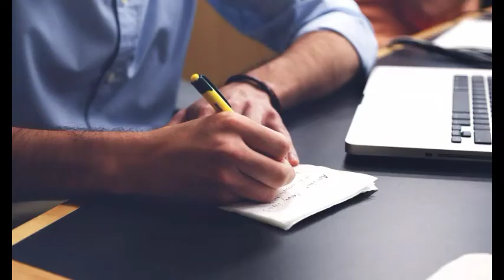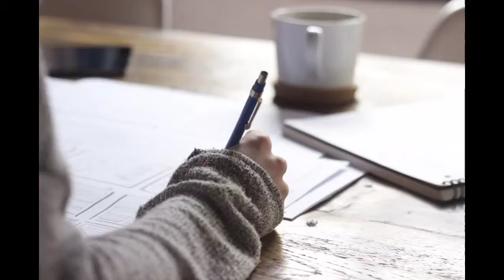पढ़ते समय नींद से कैसे बचे ,how to avoid while sleeping ,Nind Aane Se Kaise bache ,motivational